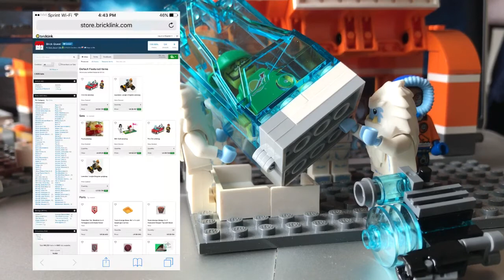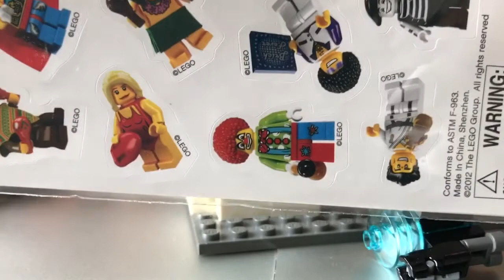Chillzone welcomes BrickQuest